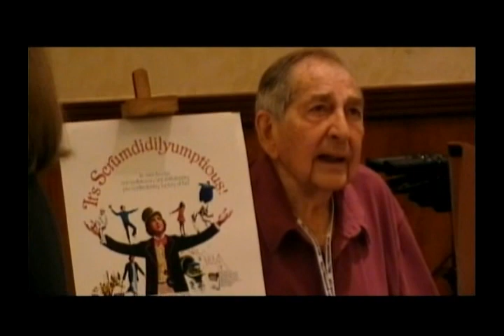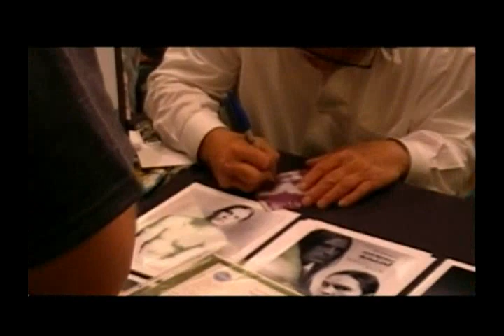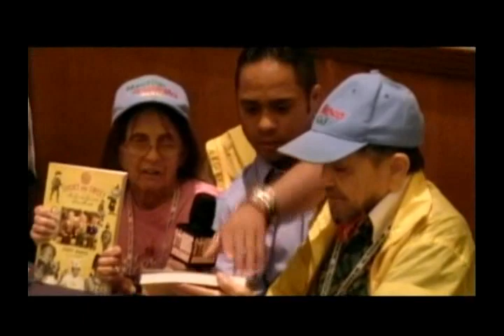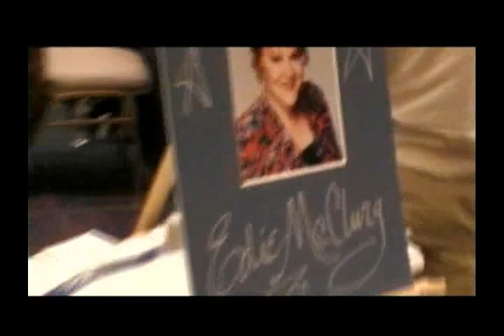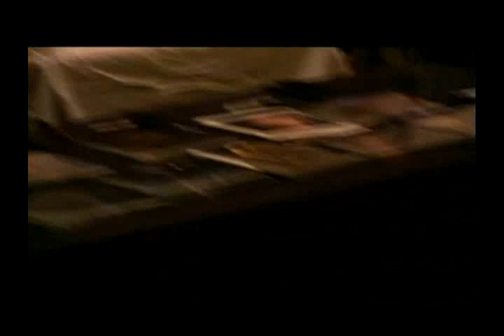Hollywood Show - Burbank 7-18-09 Brady Bunch Happy Days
Here is some quick glimpses of some celebs of yesteryear from TV and film. Some of the faces you will see: Caroline Munro, George Lazenby, Cast of The Brady Bunch, Cast of Happy Days, Jonathon Schaech, Shannen (Don't Film Me) Dougherty, Catherine Hicks, Lou Ferrigno, Davy Jones, All of the Friday The 13th Jason Voorhees, Edie McClurg, Joe Dellasandro, Rosanna (You Aren't Authorized To Film Me) Arquette, El Mariachi, Kristy Swanson and more.